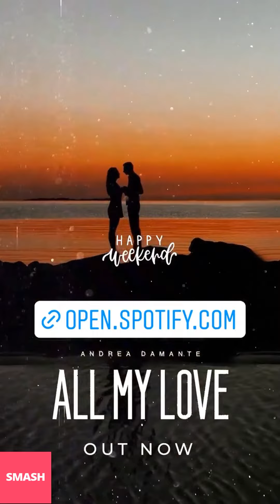ANDREA DAMANTE NUOVE INSTAGRAM STORIES!